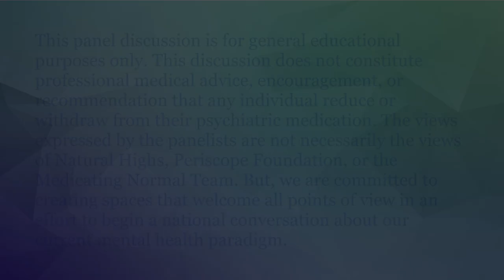Natural Highs Panel Discussion: Empowering Teens with Positive Peer Culture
To watch the award-winning documentary, Medicating Normal, that takes a critical look at our current mental health paradigm,

Panelists:

Avani G. Dilger, LPC, CACIII, ADS, the founder and Executive Director of the nonprofit, Natural Highs - Healthy Alternatives to Drugs & Alcohol, a Prevention/Intervention Program in Boulder, CO. Avani is also a substance abuse counselor and trauma therapist serving teens, families and adults with severe mental health, substance use and trauma issues.

Aaron Huey, Founder of Fire Mountain Residential Treatment Center in Estes Park, CO and Host of the #1 Parenting Podcast "Beyond Risk and Back"

Jazmine Gatt, she/they, Natural Highs Peer Mentor & Facilitator, student of Neuroscience and Psychology with nearly a decade in working in trauma/addiction recovery. They are passionate about healing, connection, and resilience.

Di Alvarez-Chao, ADS, Natural Highs Peer Mentor and Acupuncture Detoxification Specialist, using her own experiences as a teen in mental health and alternative treatments to support others. She is passionate about herbalism and acupuncture.

Libby Stuyt, MD, addiction psychiatrist, Medical Director of the Circle Program at the Colorado Mental Health Institute

This panel was moderated by Angela Peacock, MSW, former Army Sergeant, subject of the film Medicating Normal

Our MISSION is to empower teens and adults to become inspired leaders around healthy lifestyle choices and to work for positive change and social justice especially around substance abuse & mental health issues in their communities.

Natural Highs provides healthy alternatives to drugs and alcohol through offering workshops, drop-in classes, groups, presentations, sober events, and entrepreneurial and leadership opportunities for teens. The goal of the program is for teens to learn about substance abuse & mental health, discover healthy alternatives, support each other with healthy choices, and take on leadership roles to positively impact teens and adults in their communities.

The larger VISION for this program is to create a positive peer culture around healthy lifestyle choices for teens and adults. We serve over 2000 teens per year in the Boulder, CO area. The intended outcome for these participants is to increase the number of teens who make healthier choices around substance use and mental health. Our goal is to empower teens to step up as leaders in creating a positive peer culture in their communities.